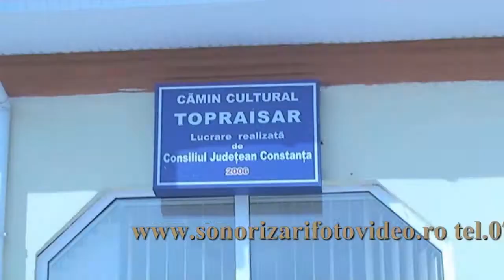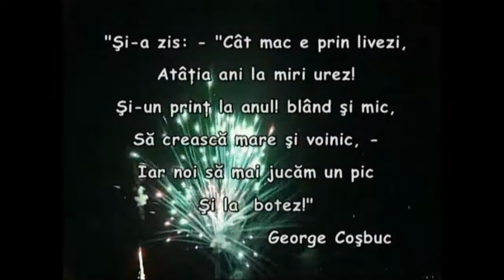cununie bosnea sonorizari filmari mangalia [HD]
nunta mangalia,botez mangalia,cununie mangalia,majorat mangalia
sonorizari dj mangalia,fotografii mangalia,filmari mangalia